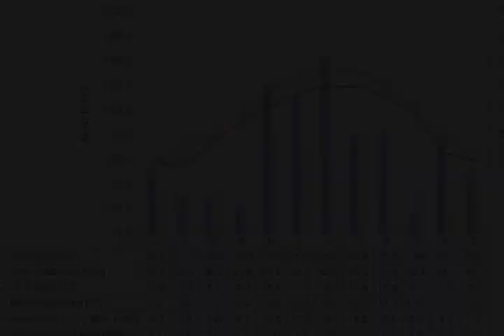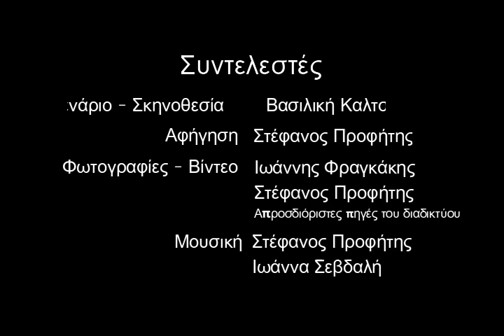Απρίλιος: σημαντικά γεγονότα για τη φύση και τη βοτανική